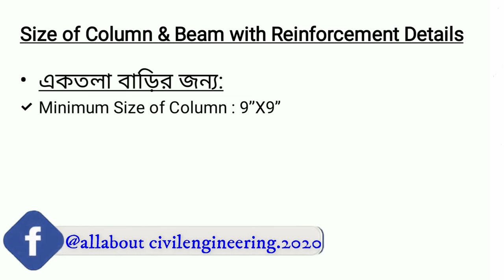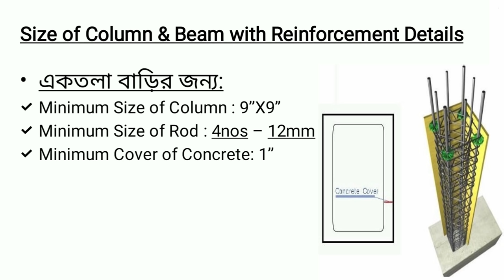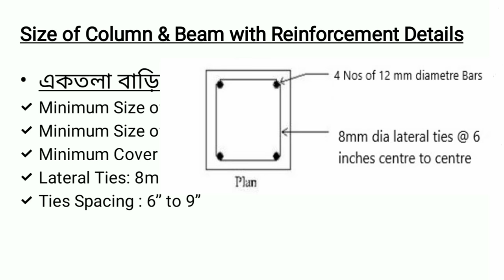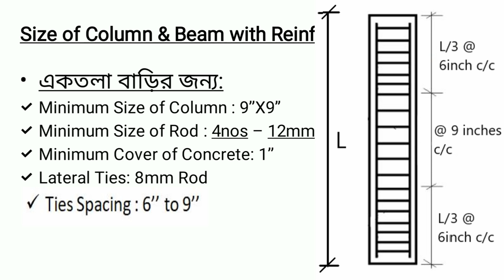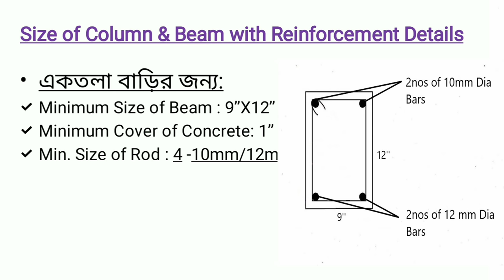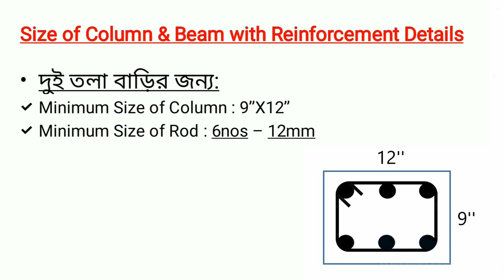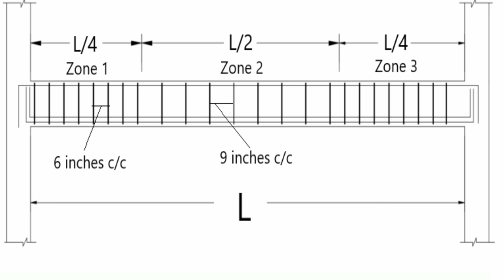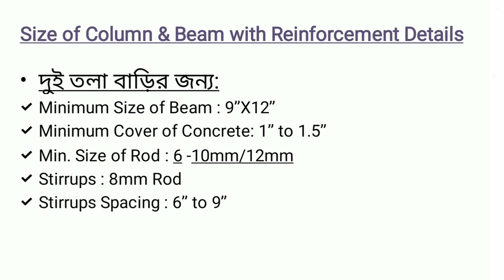Minimum Size of Column and Beam in Bangla | Size of Beam & Column for G+0 & G+1 Building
Hello Viewers, in this video I am going to tell the minimum size of column and beam for residential building.